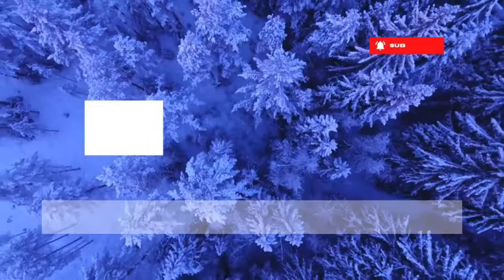Holothele Longipes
a care video for a Holothele Longipes